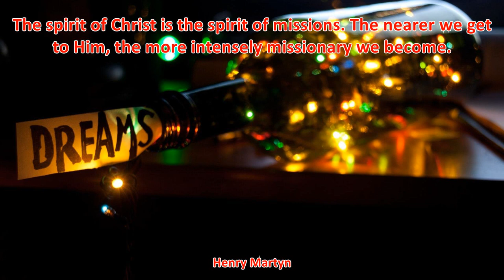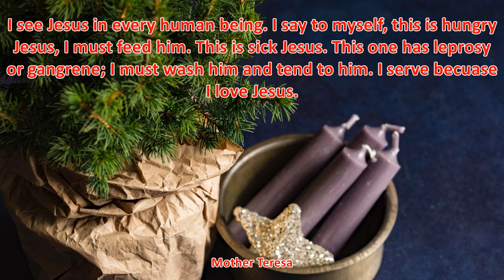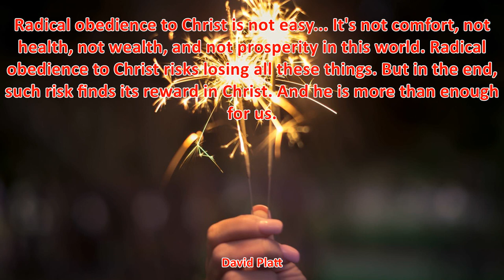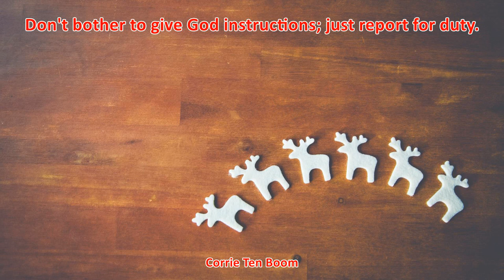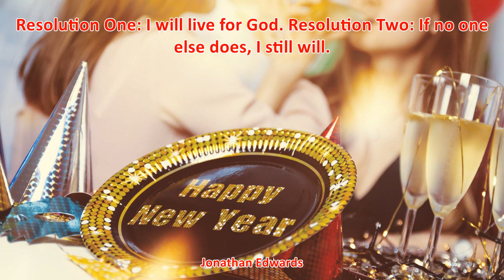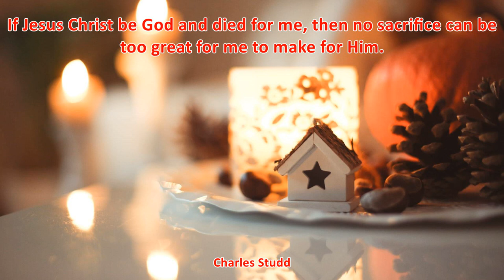TOP 25 JESUS INSPIRATIONAL QUOTES - Best Happy New Year Quotes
TOP 25 JESUS INSPIRATIONAL QUOTES

1. You can give without loving, but you can never love without giving. - Robert Louis Stevenson
2. Never be afraid to trust an unknown future to a known God. - Corrie Ten Boom
3. Great faith is the product of great fights. - Smith Wigglesworth
4. Faith sees the invisible, believes the unbelievable, and receives the impossible. - Corrie Ten Boom
5. Don't pray when you feel like it. Have an appointment with the Lord and keep it. - Corrie Ten Boom
6. We must be global Christians with a global vision because our God is a global God. - John Stott
7. Radical obedience to Christ is not easy... It's not comfort, not health, not wealth, and not prosperity in this world. Radical obedience to Christ risks losing all these things. But in the end, such risk finds its reward in Christ. And he is more than enough for us. - David Platt
8. Our greatest fear should not be of failure but of succeeding at things in life that don't really matter. - Francis Chan
9. I have held many things in my hands, and I have lost them all; but whatever I have placed in God's hands, that I still possess. - Martin Luther
10. Resolution One: I will live for God. Resolution Two: If no one else does, I still will. - Jonathan Edwards
11. Don't bother to give God instructions; just report for duty. - Corrie Ten Boom
12. You and I were created by God to be so much more than normal…Following the crowd is not a winning approach to life. In the end it’s a loser’s game, because we never become who God created us to be by trying to be like everybody else. - Tim Tebow
13. I see Jesus in every human being. I say to myself, this is hungry Jesus, I must feed him. This is sick Jesus. This one has leprosy or gangrene; I must wash him and tend to him. I serve becuase I love Jesus. - Mother Teresa
14. I used to ask God to help me. Then I asked if I might help Him to do His work through me. - Hudson Taylor
15. Great faith is the product of great fights. Great testimonies are the outcome of great tests. Great triumphs can only come out of great trials. - Smith Wigglesworth
16. Man shall not live by bread alone. - Matthew McConaughey
17. Great triumphs can only come out of great trials - Smith Wigglesworth
18. The spirit of Christ is the spirit of missions. The nearer we get to Him, the more intensely missionary we become. - Henry Martyn
19. One of the great uses of Twitter and Facebook will be to prove at the Last Day that prayerlessness was not from lack of time. - John Piper
20. Remember that mentor leadership is all about serving. Jesus said, “For even the Son of Man came not to be served but to serve others and to give his life as a ransom for many” (Mark 10:45). - Tony Dungy
21. Going to church doesn't make you a Christian any more than going to a garage makes you an automobile. - Billy Sunday
22. If I could hear Christ praying for me in the next room, I would not fear a million enemies. - Robert Murray M'Cheyne
23. God's work done in God's way will never lack God's supply. - Hudson Taylor
24. If Jesus Christ be God and died for me, then no sacrifice can be too great for me to make for Him. - Charles Studd
25. It's more blessed to give than to receive - especially kittens. - Bill Cosby
26. Do not worry about tomorrow, for tomorrow will worry about itself.. - Mitch Albom
27. Let my heart be broken with the things that break God's heart. - Robert Pierce
28. We talk of the second coming, half the world has never heard of the first. - Oswald J. Smith